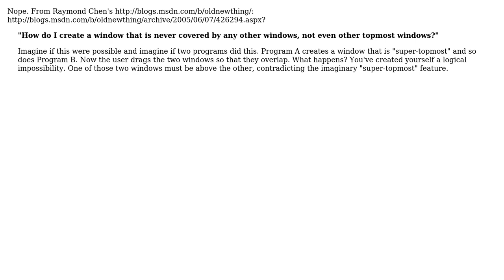WPF Popup Superseding All other "TopMost"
With thanks & praise to God, and with thanks to the many people who have made this project possible! | Content (except music & images) licensed under CC BY-SA | Music | Images & others | With thanks to user Ternary user Brian Rogers and the Stack Exchange Network Trademarks are property of their respective owners. You are responsible for your own actions.